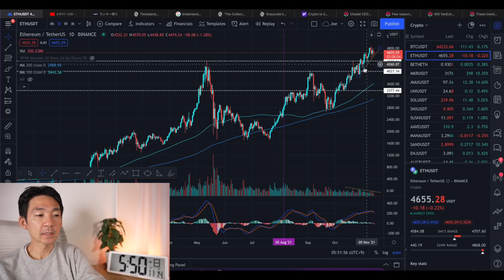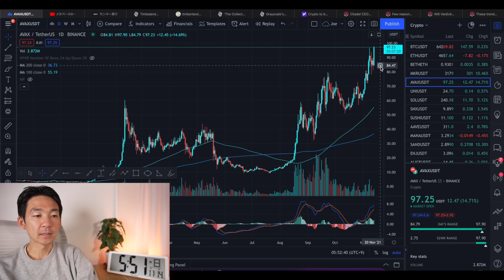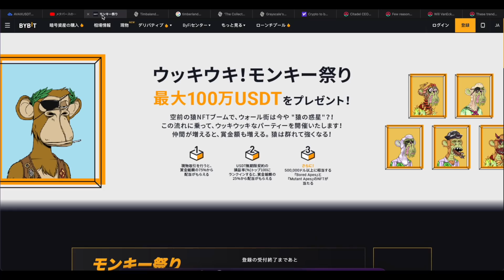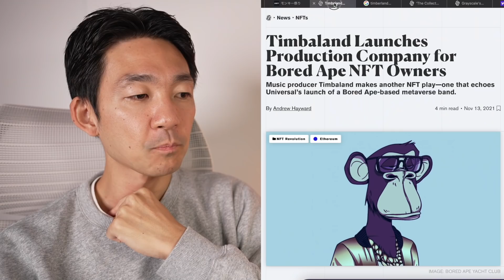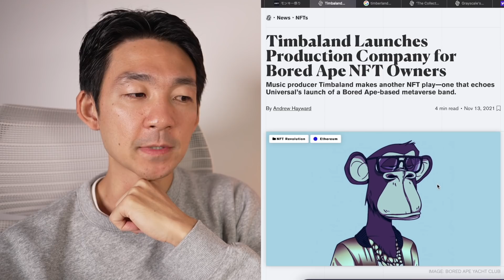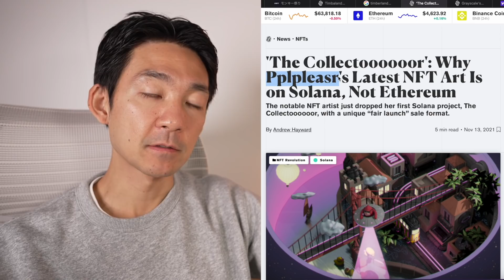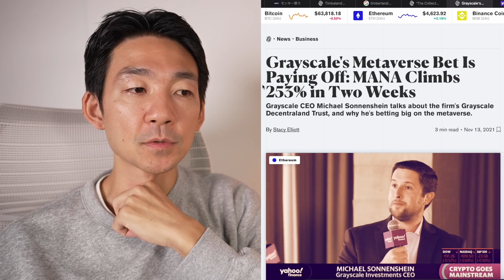ビットコインが置き去りに？メタバース銘柄は２週間で250％上昇！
▼既に応募されましたか？
たった10USDTで総額5000万円相当のNFTと最大100万USDTの賞金キャンペーン！
NFTはオークションで約27億円で落札された『Bored Ape Yacht Club（BAYC）』

✅参加登録期間：2021年11月12日午後7時〜12月1日午後7時（日本時間）
✅参加条件：デリバティブアカウントに「10 USDT」以上の資産を保有していればご参加可能

＼ 僕が使ってる世界で人気の仮想通貨取引所✨／